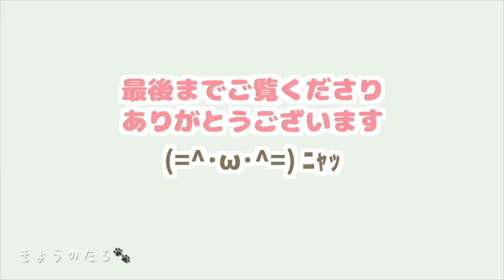遊び中に炸裂した子猫のお願いポーズが可愛い！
たろちゃんが子猫の時に作った動画があるので公開していこうと思います(・∇・)

——Taro’s Profile🐾 ——
* 誕生日：2020年12月26日
* 猫種：スコティッシュフォールド
* 生後2ヶ月でお迎えしました
 基本的におっとりとした性格でとても甘えん坊な男の子です

サムネイル制作：Photoshop・Affinity Photo

2018年4月より UUUMネットワーク に加入

【BGM楽曲】
フリーDOVA-SYNDROME